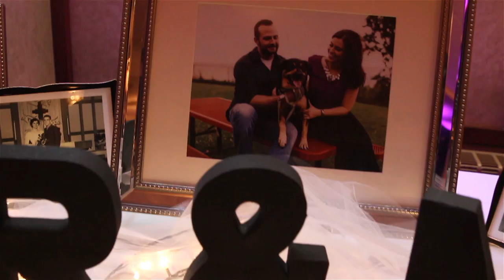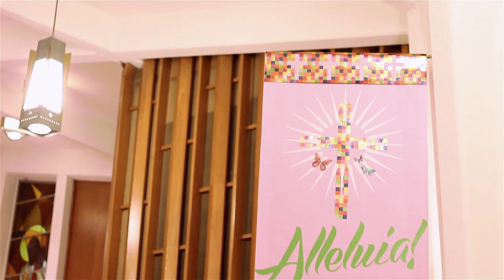Cornhoff Highlight Film